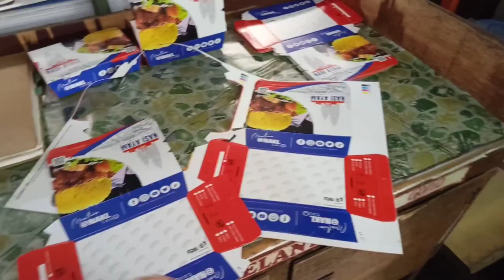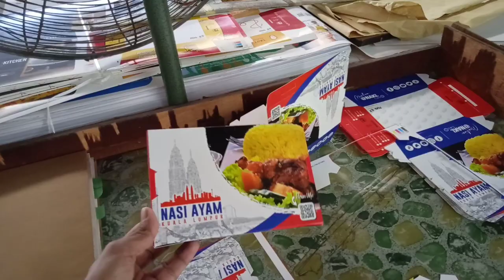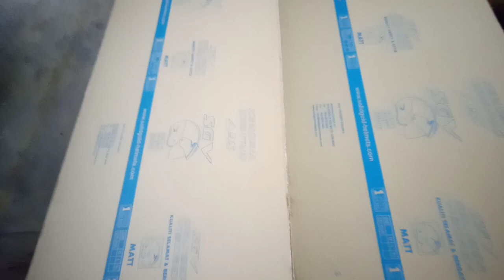cartoon parenting saroj yadav